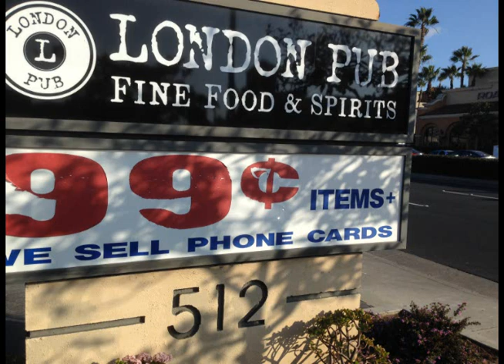Lost In You (NFHU Live -Audio Only)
NFHY Audio live at the London Pub